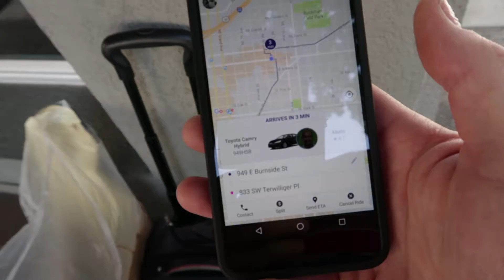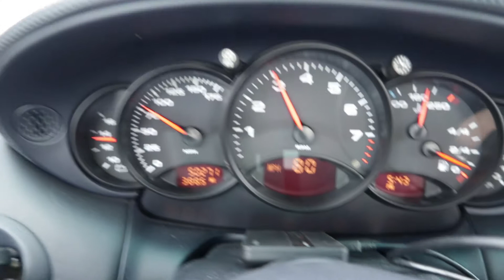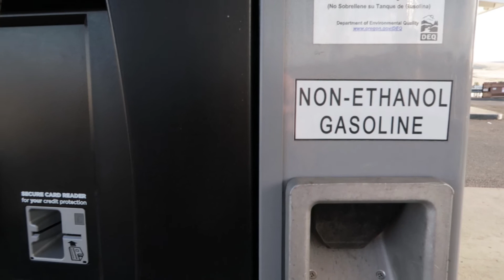Targa Americana Road Trip: Day 2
An adventure across the USA by borrowed Porsche Carrera 4.

Thanks to Starbucks Google Wifi in Boise for the upload. :)